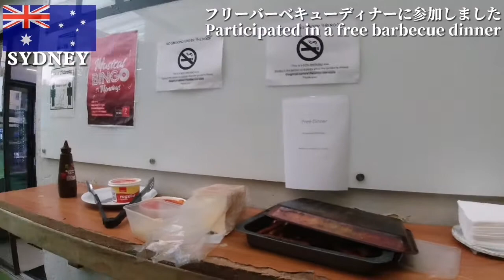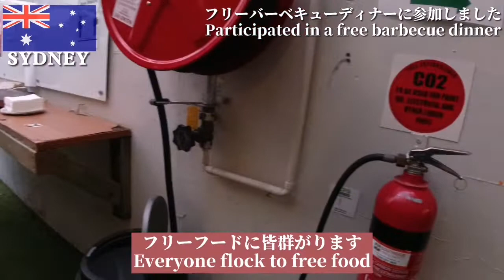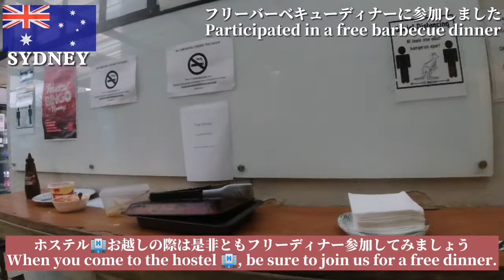【シドニー】無料で食べれる！ホステルのフリーバーベキューディナーに参加してみた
主に旅行や各国料理などのコンテンツなどを中心にアップロードしていきますのでよろしくお願いいたしますm(__)m

※このチャンネルではフリーBGMを利用しています。

撮影機材: DJI Osmo action